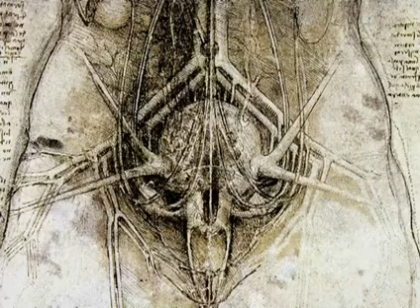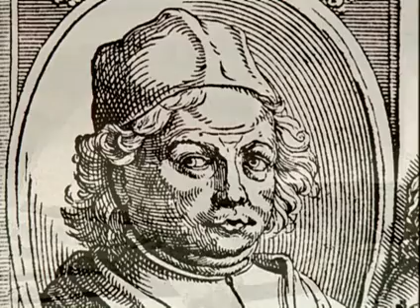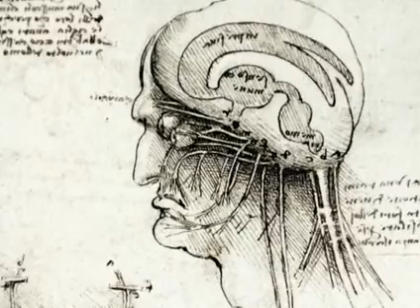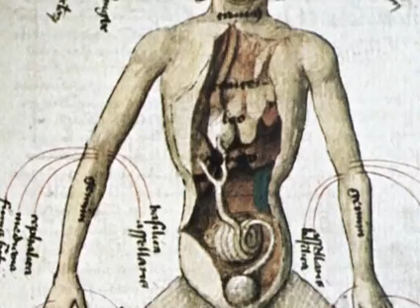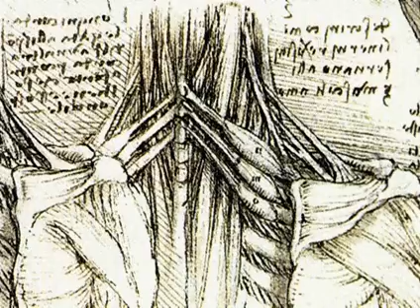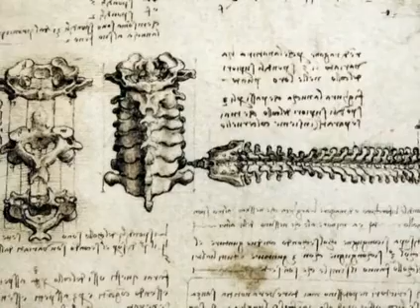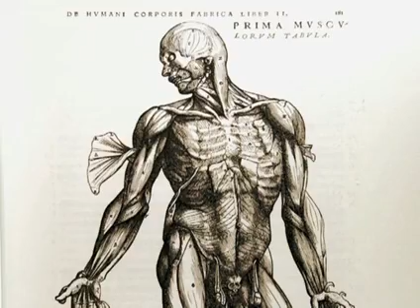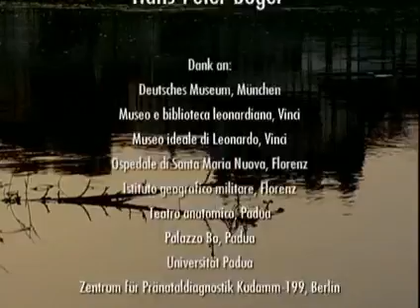Grandes genios e inventos de la humanidad - Leonardo da Vinci y la anatomía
A principios del siglo XVI, el genio universal Leonardo da Vinci dibujaba las diversas etapas del desarrollo humano. Sus esbozos anatómicos son, además de una obra de arte extraordinaria, las primeras observaciones exactas sobre la naturaleza del ser humano.